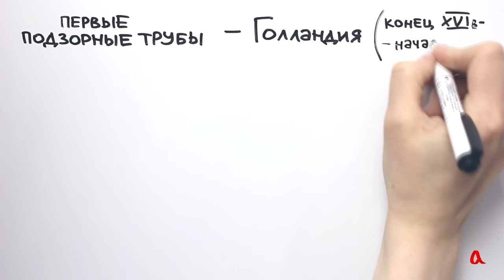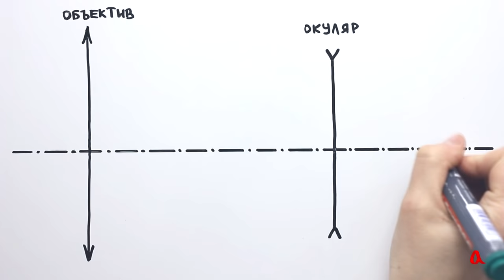Зрительная труба Галилея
В зрительной трубе Галилея объективом служит длиннофокусная собирающая линза, а окуляром — короткофокусная рассеивающая.